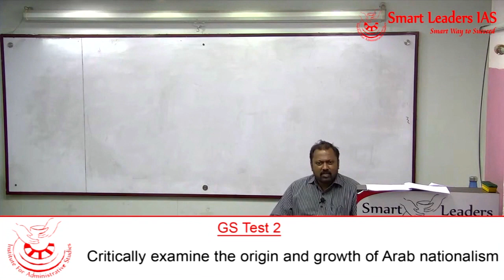GS (Mains) | World History | Arab Nationalism | Mr. M.A Sadik | Smart Leaders Ias | Chennai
Presenter: M.A Sadik
Topic(s): Arab Nationalism